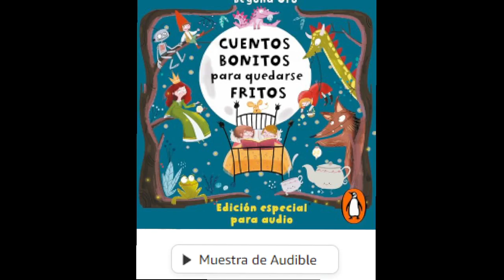Cuentos bonitos para quedarse fritos: Una edición especial para audio